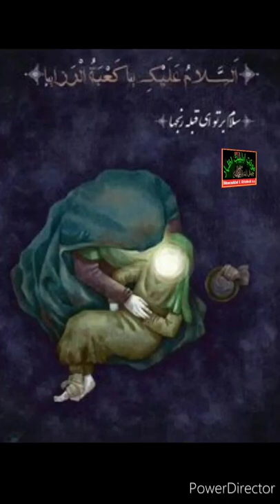//2022// Sakina s.a Utho meri jaan utho // urdu Noha // Syeda Zahra Jaffri //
aslaam o allaikum to all my sisters and brothers...
Urdu Noha Sakina a.s uthi meri jaan utho recited by Syeda Zahra jaffri,
And please don't forget to remember
me in your prayers🤲🏻🙏
JazakAllah!